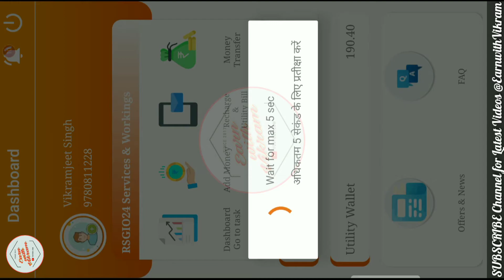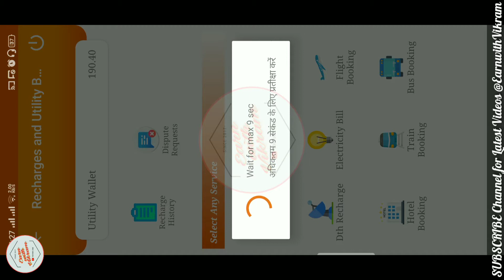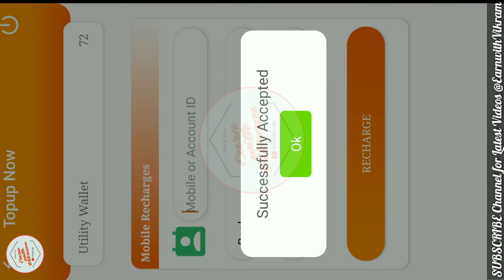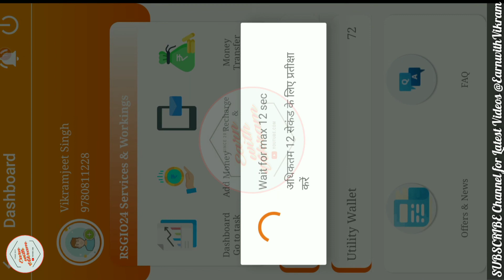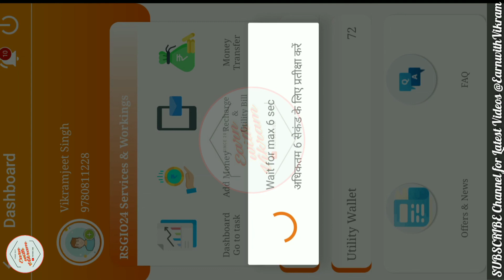How To Do Mobile RECHARGE In RSGIO24 Through UTLITY WALLET (Hindi) | RS GROUP | EarnwithVikram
● CURRENT PLAYING

● PREVIOUS VIDEO
RSGIO24 - Payouts Of 365 Days Of Leaders | Special Video On The 1st Anniversary Of RS Group:

In This Video We'll Learn, How To Do Successfully Recharge In RSGIO24 Through Utlity Wallet. If You're New Leader Then You've To Watch This Video Till End So That You Will Do Your Recharge Easily, Without Any Mistake.

   — TO GET IN A TOUCH WITH US —

● ABOUT
We Help People To Make BIG MONEY via Digitally & Average People Earn Money on Daily Basis. If you have a Knowledge about Social Media then you can Make Money Too, thru your Smart Phone.

If You Still Have Any Question/Suggestion Then Feal Free To Comment Us Below, We'll Definitely Answer Your Query Soon.